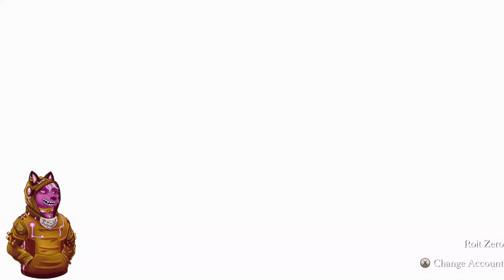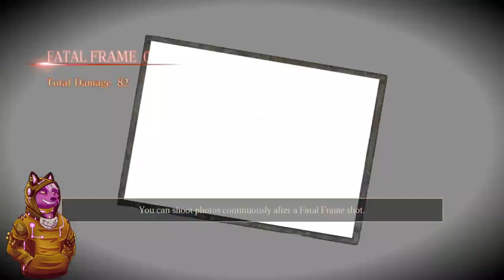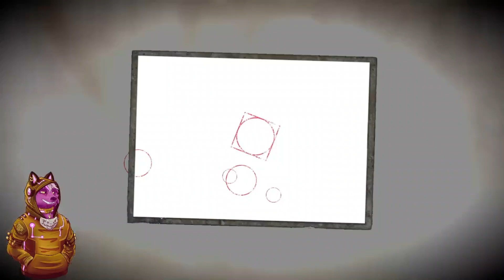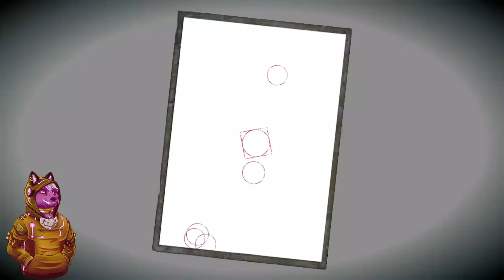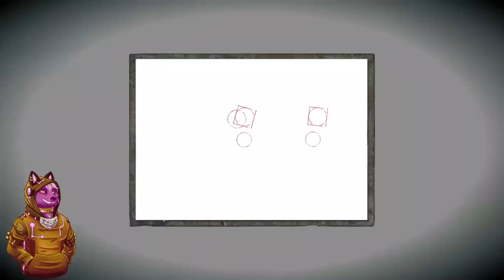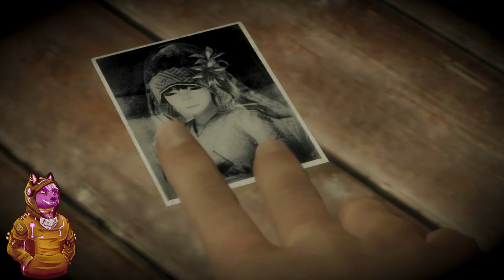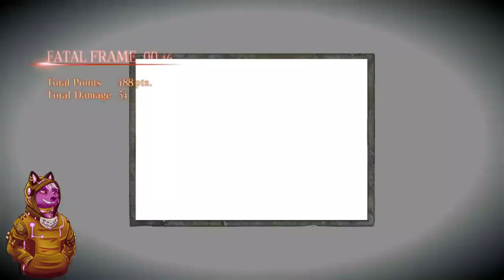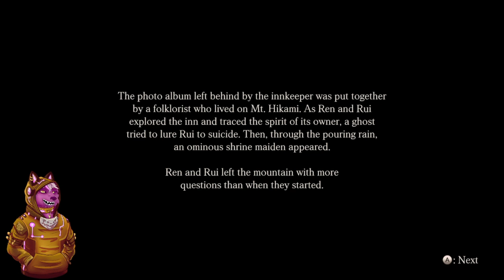Zero Plays: Fatal Frame Maiden of Black Water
Here's the horror game part of the game dump over March and April. Here is the start of Fatal Frame Maiden of Black Water. Enjoy!